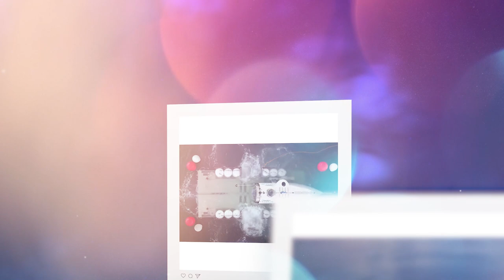The submersible Titan, owned by OceanGate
how deep can a submarine go in the ocean,
titanic depth in ocean,
is there water underwater,
oceangate submersible titan,
oceangate submersible titanic tour,
oceangate submersible titanic footage,
ocean gate submersible vessel,
ocean gate submersible vs submarine,
ocean gate submersible viewport,
ocean gate submersible voyages,
vanaheim sinkhole,
vanaheim sinkholes 100,
vanaheim sinkholes gate,
ocean gate submersible wreckage,
ocean gate submersible what happened,
ocean gate submersible wiki,
ocean gate submersible who was on it,
ocean gate submersible waiver form,
ocean gate submersible weight,
water deep horizon,
ocean expedition,
oceangate titanic 2022 8k,
ocean gate submersible youtube,
one ocean expedition,
1 ocean,
ocean gate submersible 2022,
ocean gate submersible 2021,
2 ocean water,
2 ocean,
3 person submarine,
3 person superyacht submarine,
3 ship sinking,
found submarine,
ocean submersibles,
7 boats